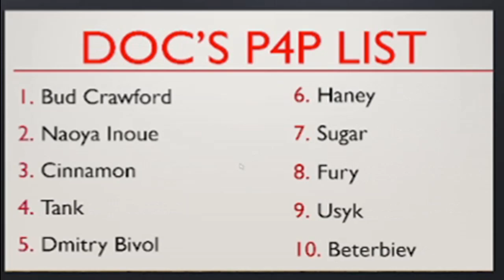TIM BRADLEY SAYS SHAKUR STEVENSON & DEVIN HANEY BEAT TANK DAVIS! ESPN P4P Boxing List | ETTS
Timothy Bradley says that Gervonta Davis loses to Devin Haney, Shakur Stevenson, and Teofimo Lopez! Calls Tank Davis out for not being tested! Does Dr. PGnGM agree with him? Plus, The Doc reviews and critiques the ESPN P4P Boxing List and gives his prediction for Shakur Stevenson vs. Edwin De Los Santos!